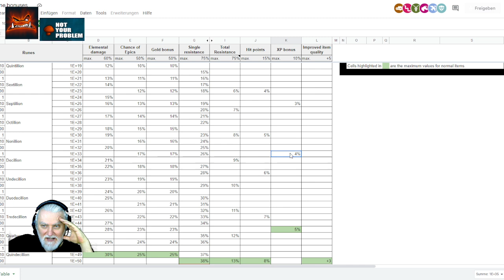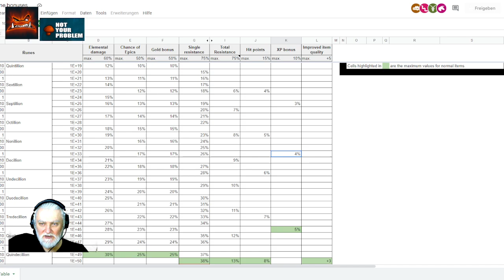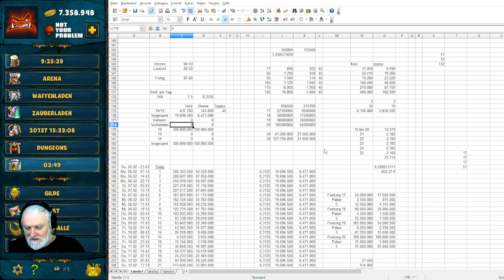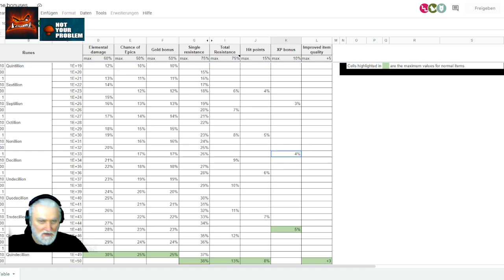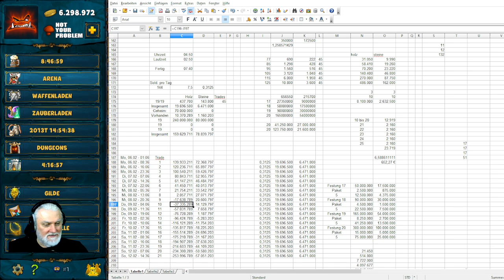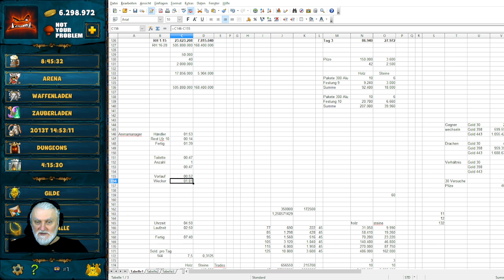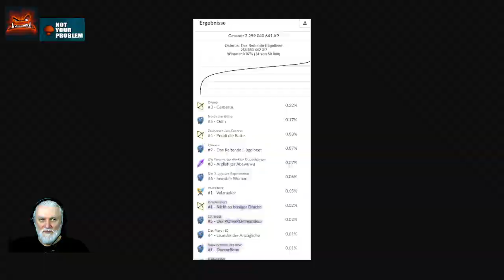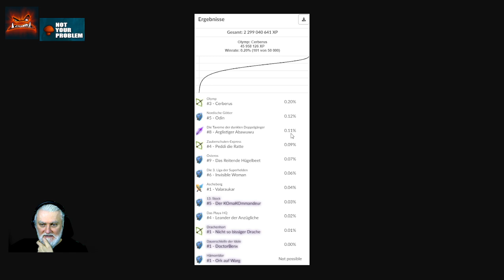EU1 - Tag 32 - Feuer oder Epic?